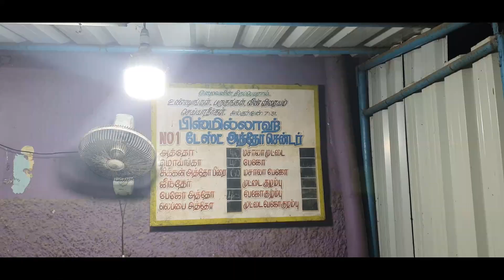North Madras Famous Street Food Atho Kadai, @PRABUEVAN'S HEALTHCARE &LIFESTYLE burma atho kadai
North Madras Famous Street Food Atho Kadai, Taste Vaera level,   @PRABUEVAN'S HEALTHCARE &LIFESTYLE  famous burmese street foods at nethaji nagar near tondiarpet, one of the best street foods i had ever had in my life time...

burma atho kadai mohinga atho shop near me atho burmese food burma atho recipe burma food atho,
atho soup

INSTA ID : evangelinprabhu & evan styles